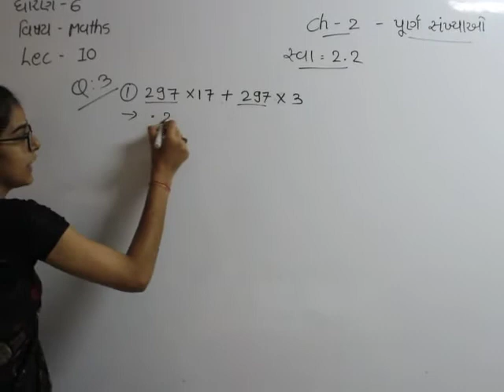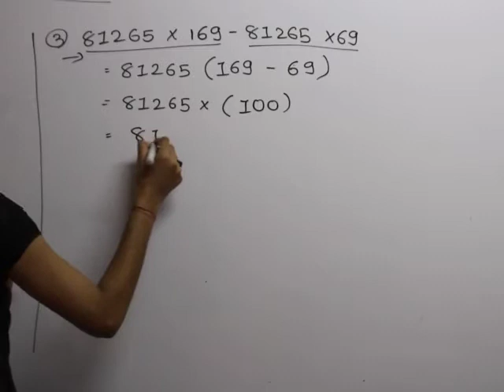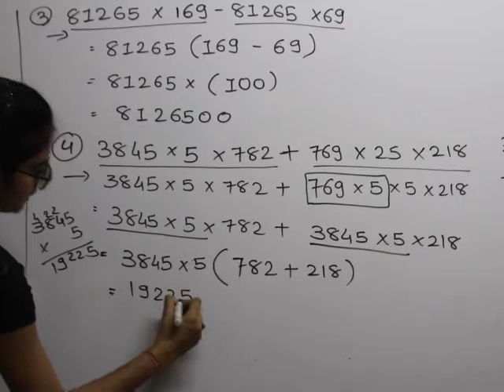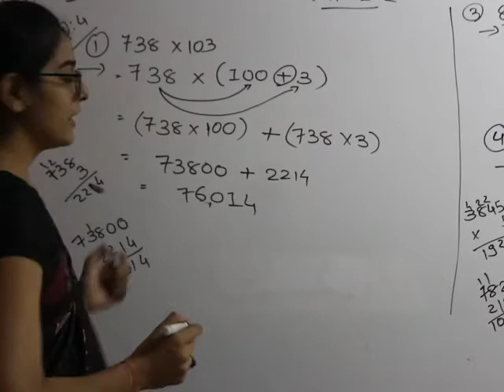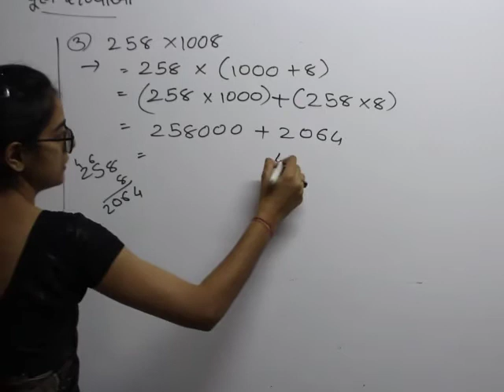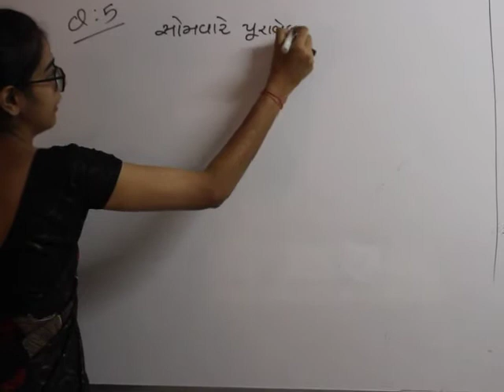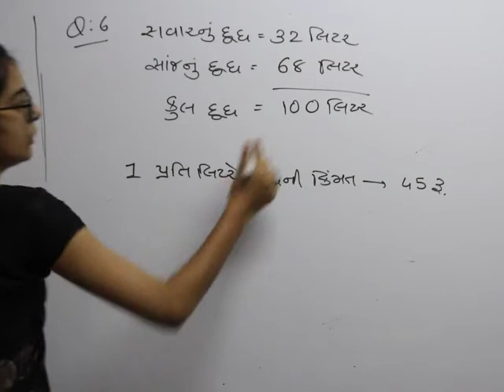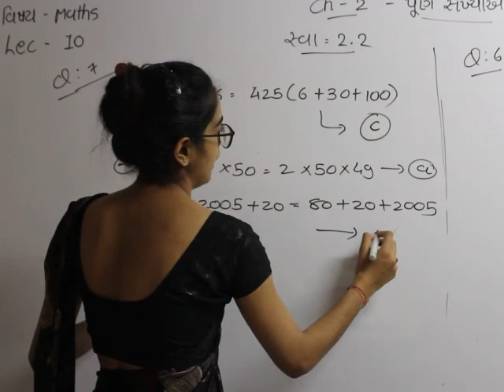STD:6 SUB:MATHS LECTURE:10